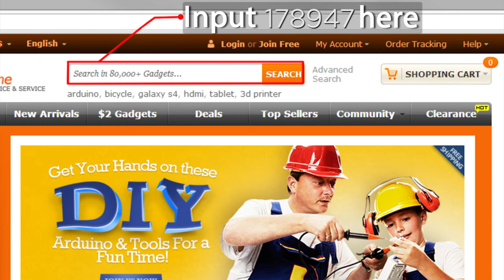DX: Creative Mini Steel Supermarket Shopping Trolley Toy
Creative Mini Steel Supermarket Shopping Trolley Toy - Pink + Silver

Model: GW-01
Quantity : 1 piece(s) per pack
Color: Pink + Silver
Material:   Steel wire + Plastic
Specification: Mini shopping trolley, good to display at home table to place cell phones, remote controller, makeup tools, little stationeries, etc.
Packing List: 1 x Mini shopping trolley